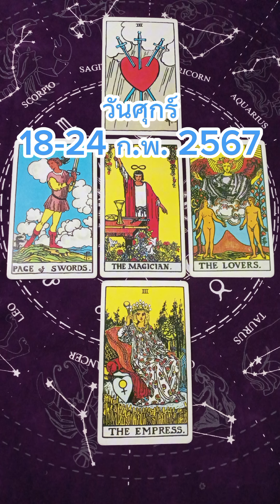ดวงคนเกิดวันศุกร์ ประจำสัปดาห์ 18-24 ก.พ. 2567